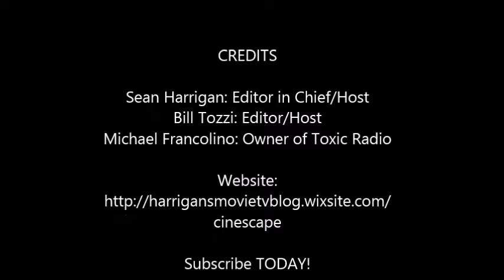Youtube trailer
Welcome to The Cinescape, where we're changing the landscape of movie & TV news and reviews!